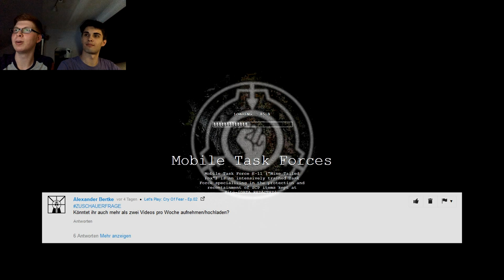ZuschauerMap #9 von Alex B. - SCP Containment Breach - Ep.63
[v0.9.3]
MAVs über MAVs... Dafür entsprechend viele Outtakes am Ende!
Wenn euch die Outtakes gefallen (oder auch nicht), schreibt doch kurz einen Kommentar, vielleicht gibt es sowas dann in Zukunft öfter ;)